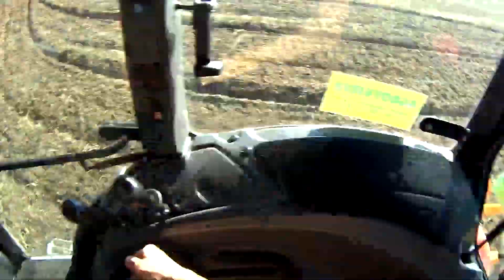㋡Gruberowanie Ścierniska i Gnojowica 2018★ Beczka bokiem! ★Zetor★ Staltech★ HTS★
Zapraszam na coś nowego :)

Muzyka:
1.Haddaway - What Is Love [Official]
2.Basshunter - Now you're gone

Nagrywanie: Sony HDR-AS200V, GoPro Hero

Zapraszam na inne moje filmiki ㋡
Jeśli ci się podoba zostaw suba i łapkę w górę.

 i nie roszczę Sobie do niej żadnych praw autorskich.